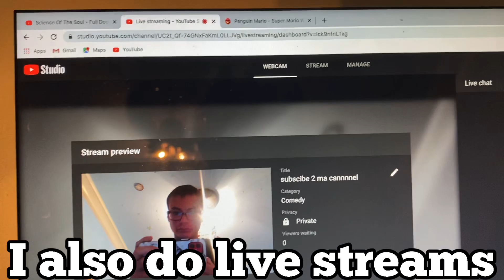Inflating a balloon #1220: MY OLD CHANNEL TRAILER (new one linked in description)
My NEW channel trailer